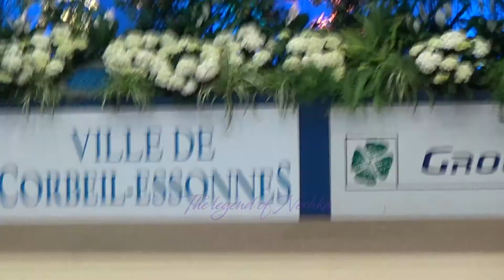Julia EVCHIK (BLR) clubs - 2018 Corbeil senior EF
Julia EVCHIK (BLR)

'18 Corbeil Tournament Event Final / Tournoi de Corbeil-Essonnes

16.650
Diff: 9.3  (BD: 4.9 / AD: 4.4)
Ex: 7.35 (A: 1.3 / T: 1.35)
Rank : 3rd